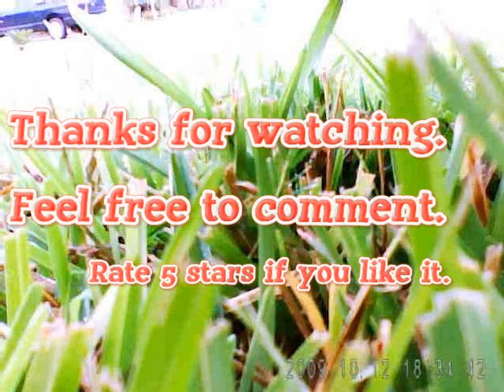On-board Camera - Piplane - A 4-Channel Remote Control RC Airplane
This video is taken using an on-board camera, no bigger than the size of a gum stick, on one of my remote control airplanes - Piplane.  The video is taken at 640x480 30 fps format.  Note that most of the cheap gum stick cameras in the market taken the video at only 15 fps, so if you are shopping for the gum stick camera, and you like the quality of this video, make sure you buy the one that records at 30 fps since the airplane shakes too much to record a good quality video at 15 fps.